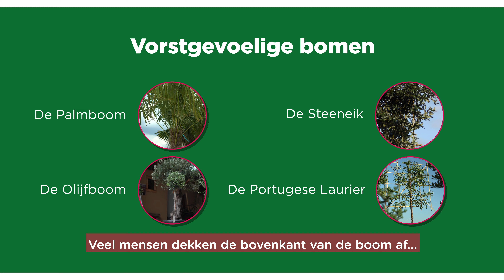BOMENTIPS #3 | Water & Vorst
Waarom moet je een boom juist water geven met vorst?❄️

Het is verstandig de vorstgevoelige bomen voordat het vriest flink water te geven.
In deze video leggen we uit waarom!💧

Wat leuk dat je de tijd neemt om een van onze video's te bekijken! Voor nog meer informatie over bomen, bekijk dan ook een van onze andere kanalen.